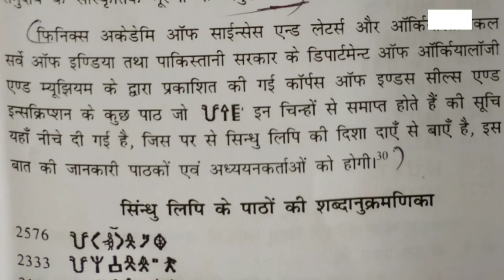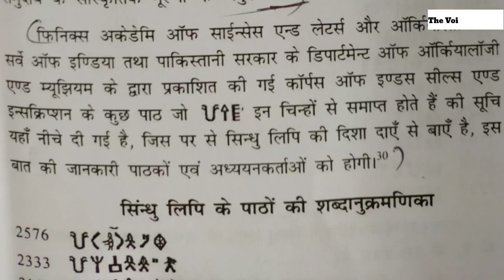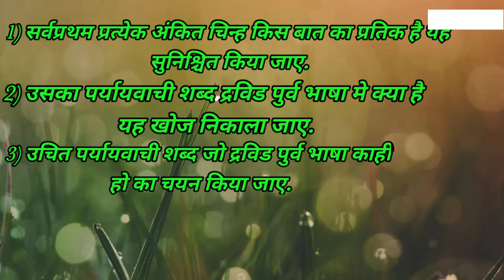चित्रलिपी कैसे पढी गयी? क्या नियन थे? सिंधु घाटी सभ्यता किसकी और क्यु?Ep-7| Alive breath| Rahul k.